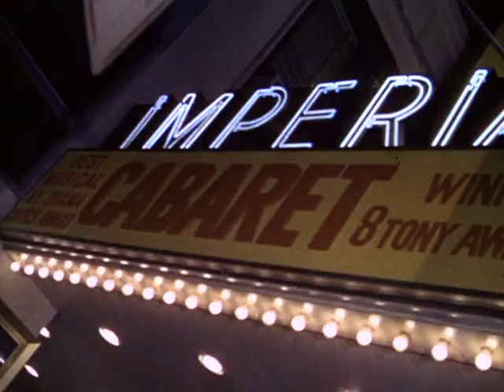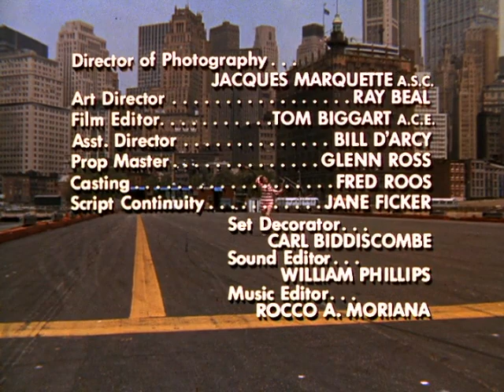That Girl - Season 2, Episode 13 - It's a Mod, Mod World (Part 1) - Full Episode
Originally doubting the intentions of a photographer, Ann is convinced, thanks to Donald, that she should take a job as a model for him because he's legitimate.